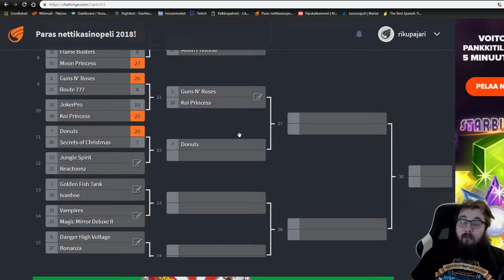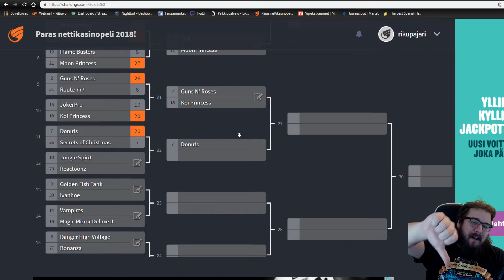JUNGLE SPIRIT VS REACTOONZ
Uusi viikko, uusi äänestys. Peukulla ylöspäin kannatat Jungle Spirittia ja peukulla alaspäin Reactoonzia. Suapi äänestää :)

Seuraa taikuria myös Twitchissa!